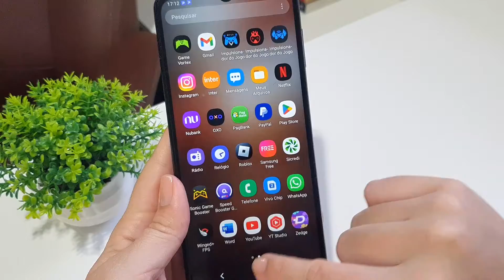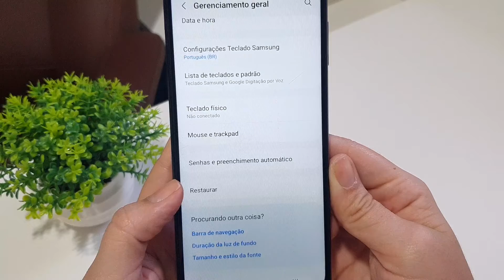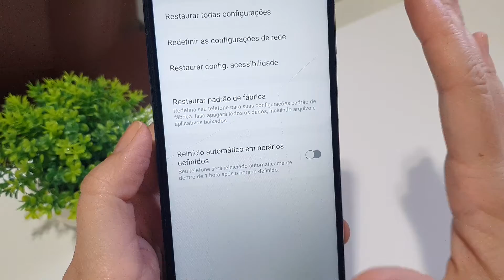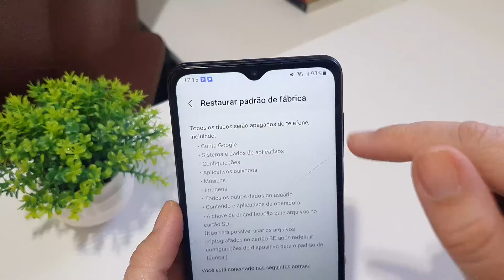COMO FORMATAR o CELULAR MOTOROLA, SAMSUNG, Lg e OUTROS - PASSO A PASSO 2023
Aprenda agora como formatar o celular android seja da marca: motorola, j5 prime, a10, Lg, samsung e outros. Se você tem qualquer celular android e deseja formatar seja para vender ou dar o celular para alguém, ou até mesmo deseja limpar todos os dados.

No vídeo iremos te ensinar todo o passo, explicando cada significado das funções e mostrando como você pode ir em configurações do seu celular e entender como formatar o celular da forma correta e entendida para que possa cumprir a sua necessidade.

Explicaremos porque o seu celular ficará do jeito de fábrica, do mesmo jeito que chegou da loja sem dados em aplicativos de bancos, redes sociais, internet, qualquer coisa que for navegar será novo, limpo e sem dados.